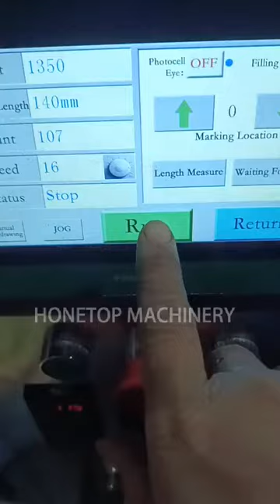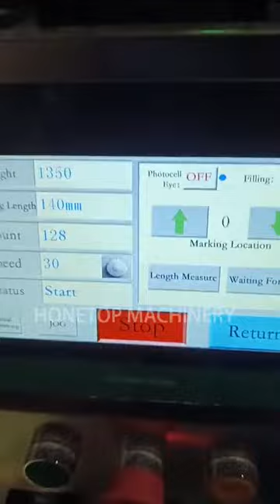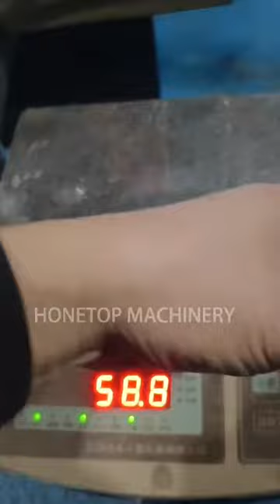50 grams packing machine/powder packing machine/spices packing machine/small packing machine